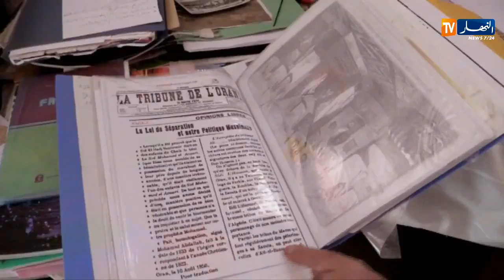Ɛennaba: Tamettant n snat tlawin ɣef uqbar s usafar n Lgaz